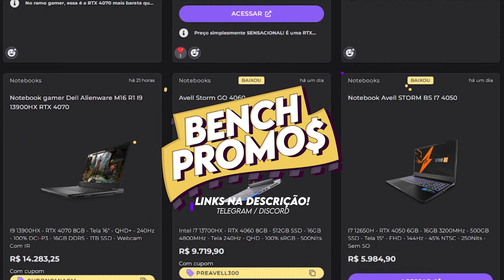Lenovo Yoga Slim 6i é a melhor opção para trabalhar com Lightroom e Photoshop até 5 mil reais?